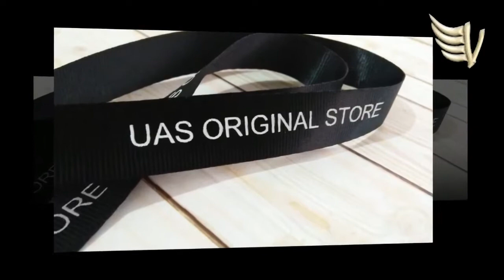Lanyard & Access VIP card UAS | Vegasindo Name Tag Plus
Lanyard & Access VIP card UAS. Cetak id card dan member card serta memproduksi aksesories id card dan name tag. kunjungi